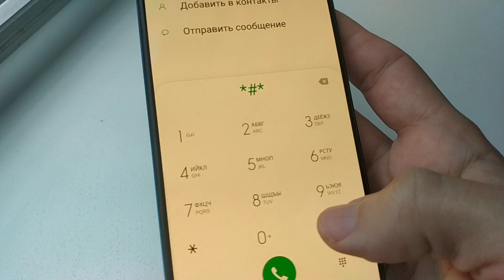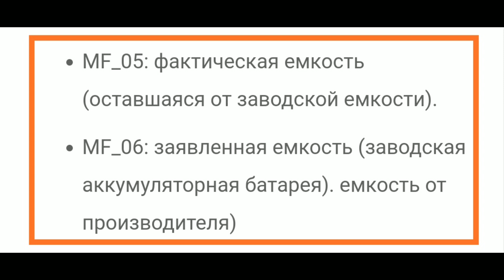Как проверить состояние аккумулятора Xiaomi, Redmi, Poco. Инструкция✔️